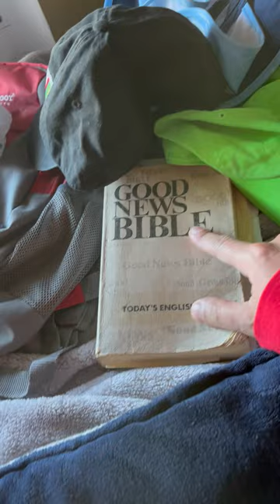REVELATION2:27 A.D.~*•FREESTYLE 2023 IMG 1345